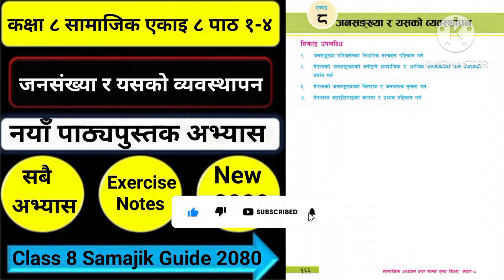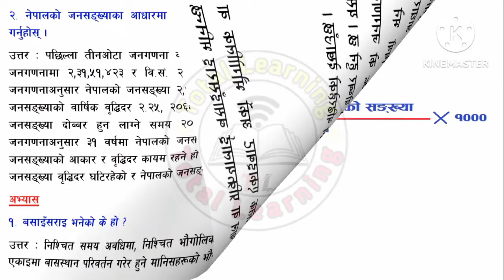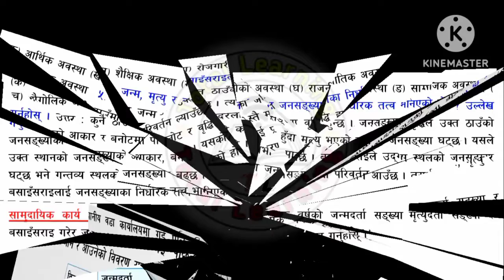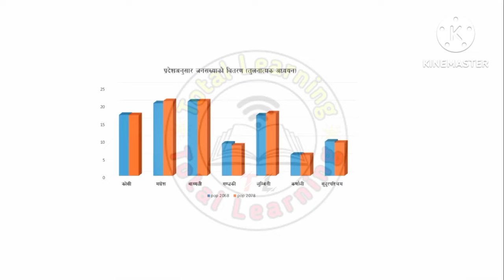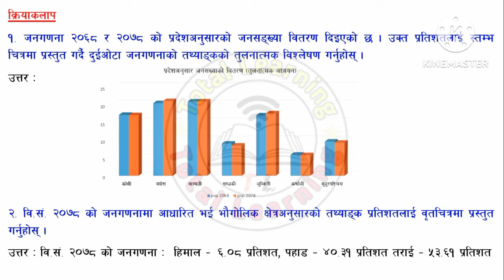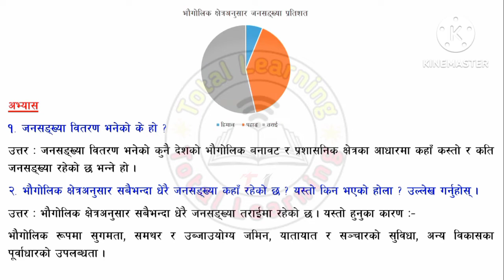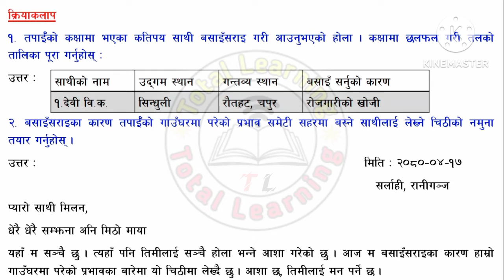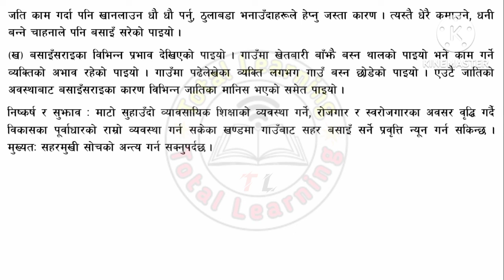जनसंख्या र यसको व्यवस्थापन सम्पूर्ण अभ्यास कक्षा ८/class 8 Social Unit 8 lesson 1-4 all Exercise